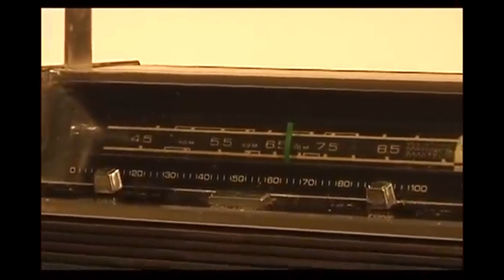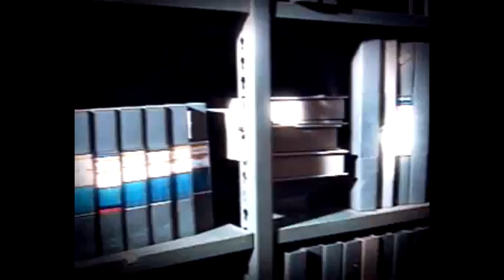ZAGALLO e o GRÊMIO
Mário Jorge Lobo Zagallo nunca trabalhou no tricolor, mas aqui citei alguns momentos que muito gremista lembra e que muita gente não sabe.